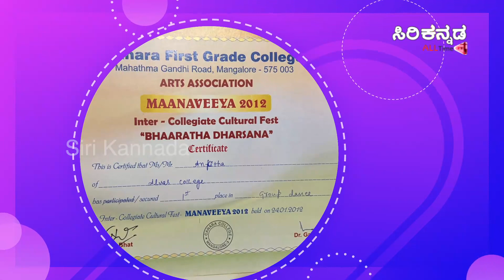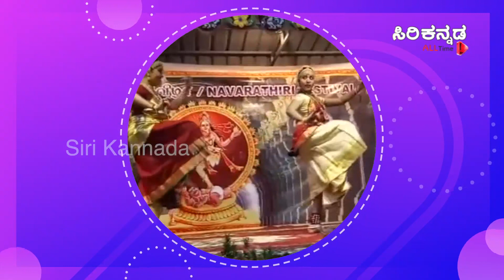Thank you Siri Kannada channel